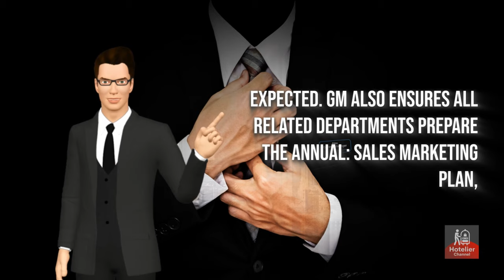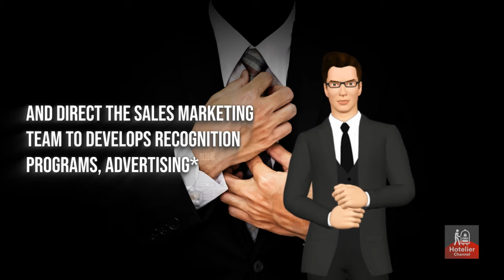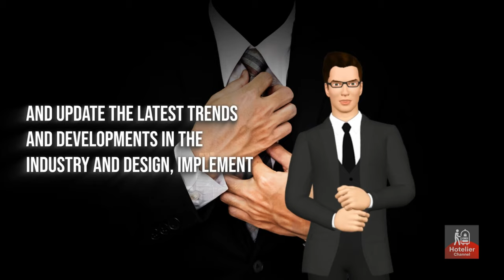Hotel General Manager Duties and Responsibilities.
The main hotel GM responsibility is simply to make the business profitable including to serve the needs of the business, the hotel Guests and Team Members by leading the achievement of the financial, strategic, and operational goals and targets of the Company.
The Hotel General Manager responsible for Business operations in accordance with standards expected by company, Responsible for the structure of human resource, property’s assets handed over by the company in accordance with given power of attorney. The GM also should ensure that all Guest Services are in place at the highest possible standard in order to achieve minimum guest satisfaction as per company expected.
GM also ensures all related departments prepare the Annual: Sales & Marketing Plan, Manning Budget, F&B Calendar, Training Plan, Preventive Maintenance plan, Capital Budget and Operational Budget and Annual Budgets and Plans are achieved. Lead the operation team to develop and implement training and quality initiatives to ensure that the hotel’s business goals are achieved and to coordinate and liaise with Sales & Marketing Team, going on sales calls, regarding any site inspections for tour operators, travel agents, journalist and VIP.
The Hotel GM is playing an important role to create, organize and generate revenue from activities and to direct, coach, track and counsel the Team so as to achieve the set objectives in terms of up-selling targets and leads generated to the Business Development.
To supervise liaison with all departments regarding site inspections, fam trips, journalist, VIP and others including liaising with Department Heads in order to ensure consistent inter-departmental cooperation and to accept responsibility for, and to show initiative in decision making when handling Guests complaint, in order to achieve maximum guest satisfaction.
Usually the GM will chair daily Operations Meeting, Weekly HOD Meeting, Weekly AR Meeting, attend Sales Meeting in the Head Office and any other meetings requested by the management and direct the sales marketing team to Develops recognition programs, advertising and promotional campaigns to obtain greatest market awareness and patronage;
The GM will be actively Coordinating with Hospitality sales to build and develop strategy for sales and marketing plan in domestic and international market and Update the latest trends and developments in the industry and Design, implement and develop SOP, P&P, Corporate identities for the brand of Hotel as BOD’s direction.
Making the yearly and quarterly operation plan and submitting to the B.O.D for approval and implementing the approved plan is one of the important parts of job description and it is also part of responsibility for the Security and Safety of guests and employees and ensures emergency procedures are established, well publicized, practiced and enforced.